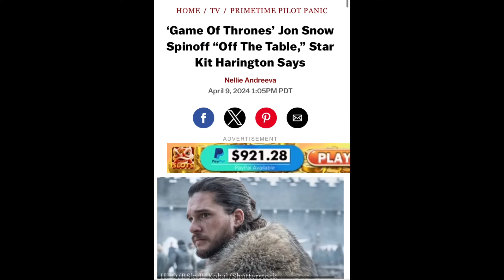Jon Snow Spin-off No Longer Happening 😞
Kit Harington has confirmed that the Jon Snow spinoff series is no longer happening